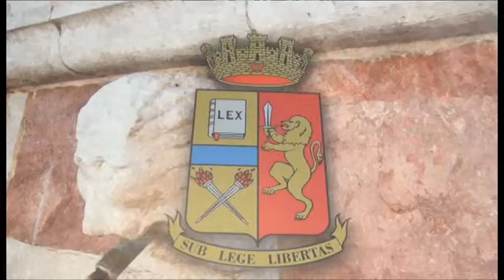Droga: otto arresti per droga